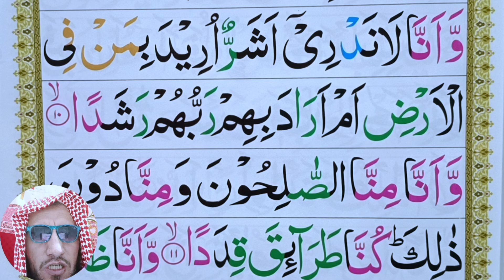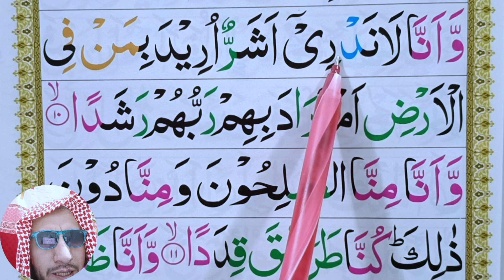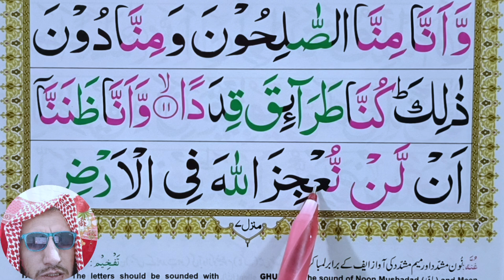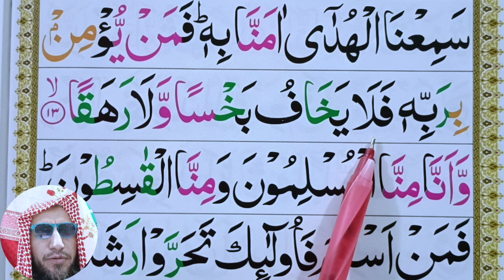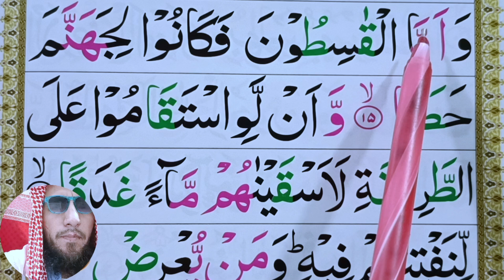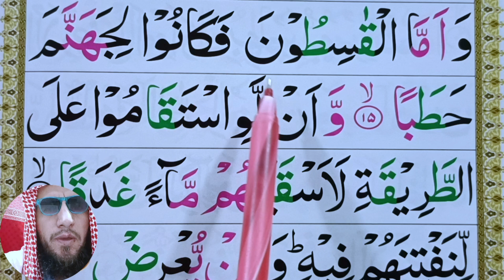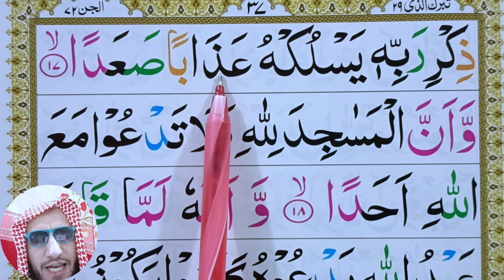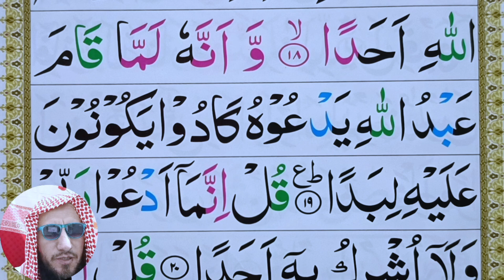Surah Jinn Full || PART02 || Surah Al Jinn With Arabic Text (HD) || Quran Host مضيف القران الكريم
Quran Host مضيف القران الكريم